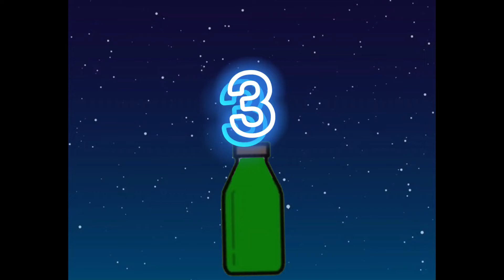🎆🎈🎊Happy New Year! 2022 🎇🎉❤️